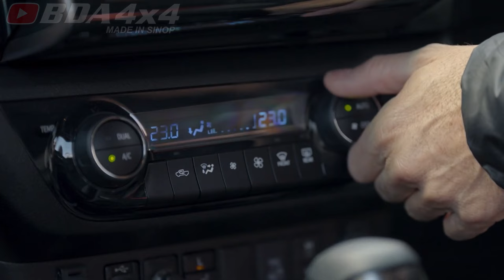Lançamento - Toyota HILUX GR SPORT 2024